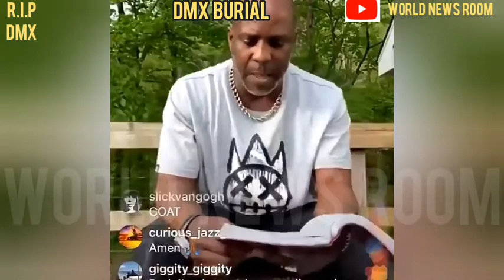DMX BURIAL VIDEO (full burial video) R.I.P DMX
rapper DMX  burial video (full cam coverage)